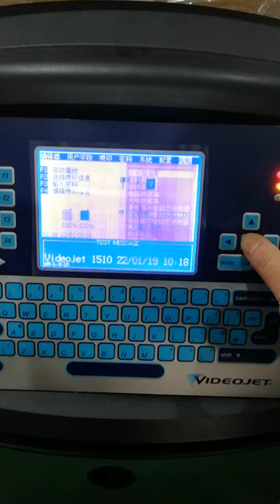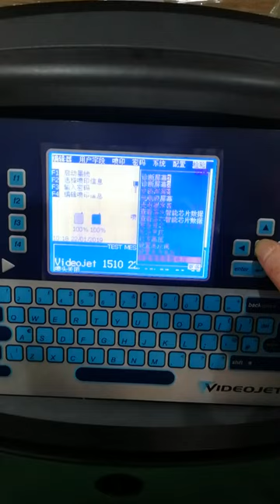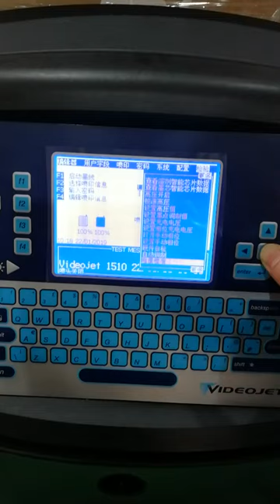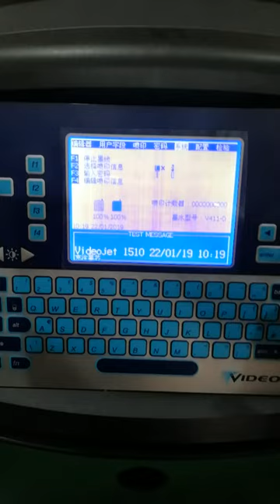Inkjet installation guide video 02